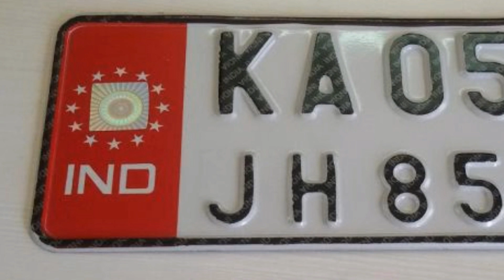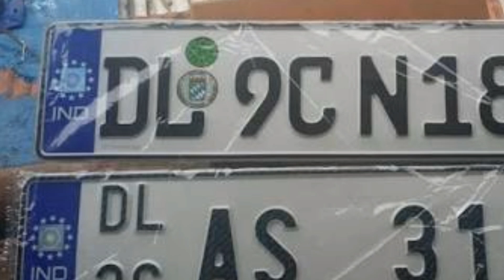ब्रेकिंग न्यूज़: टू व्हीलर और फोर व्हीलर चलाने वालों के लिए बड़ा नियम, नहीं माना तो होगा जुर्माना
Traffic new number plate news Hindi
Modi government news
Breaking news.

Must watch